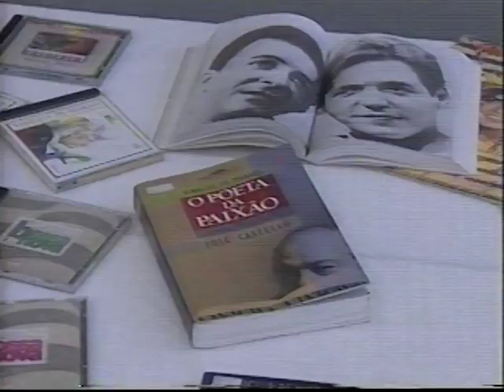Luís Carlos Campos Prado fala sobre a Bossa Nova (Globo Baurú 1997)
SR. LUIZ CARLOS C. PRADO EXPLICA A CRIANÇAS O QUE É A BOSSA NOVA.